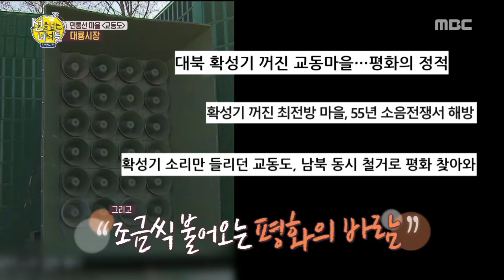[HOT] a place reenacted with longing for one's hometown. , 선을 넘는 녀석들 20190223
a place reenacted with longing for one's hometown.
▶ Click below for the latest "cross line” clips ↓↓↓↓↓↓↓↓↓↓↓↓

【cross line】

history teacher 'Seol Min-seok'
Korea's Best MC Jeon Hyeonmu
and Moon Geun Young, Yoo Byung-jae, Daniel Lindemann, Together, this Exploration!
Yesterday's story of our line,
Today's story is being kept even at this moment!
the line of the Korean Peninsula that the world is paying attention to.
Let's visit the live scene in person!

Members: Seol Min-seok, Jeon Hyeonmu, Moon Geun Young, Yoo Byung-jae, Daniel Lindemann,